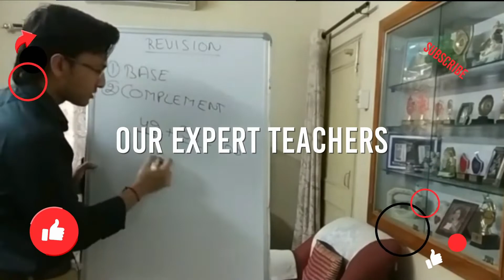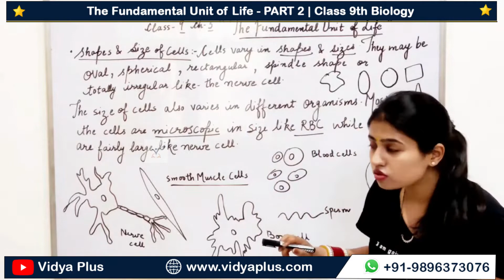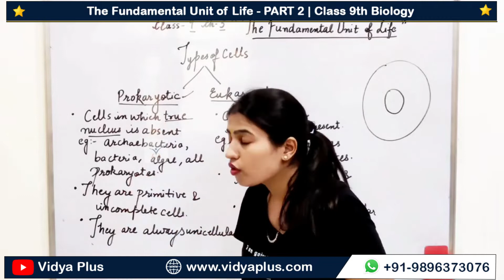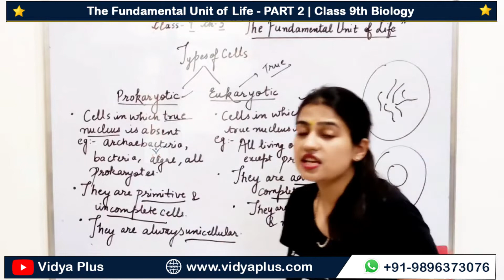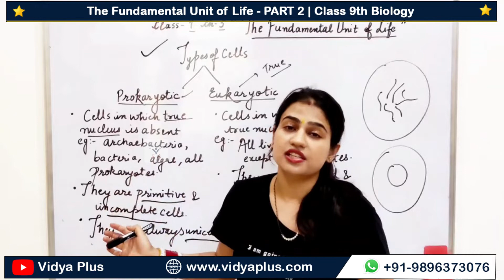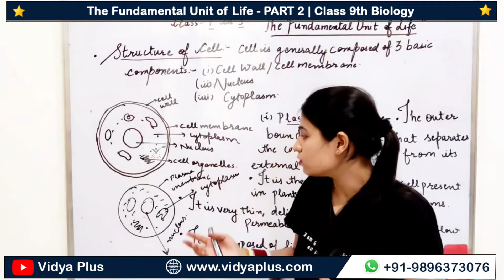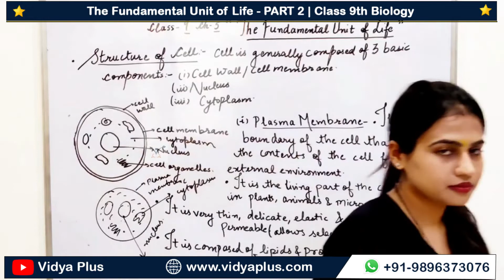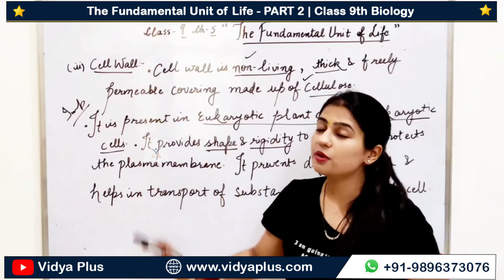PROKARYOTIC & EUKARYOTIC CELLS || FUNDAMENTAL UNIT OF LIFE - PART 2 || BIOLOGY CLASS 9 || VIDYA PLUS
✔️ Class: 9th
✔️ Subject: Biology
✔️ Chapter: The Fundamental Unit of Life
✔️ Topic Name: PROKARYOTIC & EUKARYOTIC CELLS (part - 2)

Why study from Vidya Plus?
Vidya Plus is an online education platform that helps gives You NCERT/CBSE curriculum based free full courses from Kindergarten to Class 12th so that you can perform well in any and all exams you give in your academic career.
1) The Fundamental Unit of Life
2) The Fundamental Unit of Life Cell Class 9
3) The Fundamental Unit of Life One Shot
4) The Fundamental Unit of Life in Hindi
5) The Fundamental Unit of Life Class 9 in Hindi

* Discovery Of The Cell .
* Unicellular and Multicellular organisms
* Shape and Size of the Cell
* Compounds of cells
* Cell wall
* Cell membrane
* Nucleus
* Prokaryotic and Eukaryotic cell
* Function of nucleus
* Chromosomes
* Gene
* Cytoplasm
* ER
* Golgi apparatus
* Lysosomes
* Mitochondria
* Plastid
* Vacuoles
* Cell Division
     Animal cell and plant cell
            prokaryotic and eukaryotic
* diagram of plant cell and animal cell and component of cell